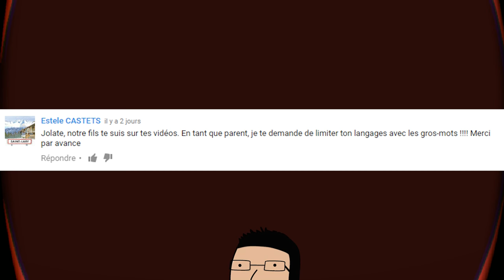R.I.P LA CAMERA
RIP LA CAMERA ? j'ai oublié de formater la carte , du coup pas de cam pour cet épisode ...
-3% avec le code JOLATE:
oculus rift / htc vive / ps vr / boogeyman vr / réalité virtuelle